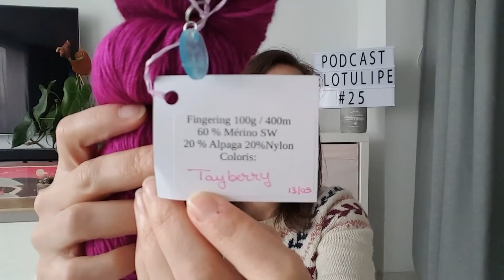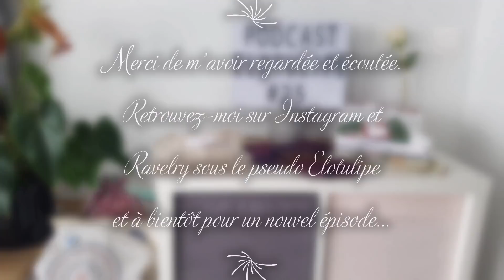Podcast Elotulipe - Episode 25 - Finir ses encours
Podcast créatif tricot / couture

CE QUE JE PORTE :
Pull Marieke de Along Avec Anna en laine Nord de Drops

PARTIE TRICOT :
Projets terminés :
- Test du Lady Hercule de Triple_l_de_mag (transformé en pull) en laine Yarneline, fingering merino superwash, coloris « Mr dans les nuages »
- Chaussettes Suzette de Lili Comme Tout en laine Jawoll Magic de Lang coloris 84.0053

Projets en cours :
- Test secret pour Triple L de Mag en laine Féline Fingering de Patte de Velours coloris Argent
- Lighthouse Pullover de Carrie Bostick Hodge Laine 4 de Peace and Wool non teinte
- Châle Passiflore de Marie-Amélie Designs en Malabrigo Arroyo coloris Chipstas
- Gilet Curcuma de Marie-Amélie Designs en Yack Fingering de Heidi Idea coloris Glycine

Stash :
- Swap de Noel avec @lesbabiolesdefannyboop : Vulcan Yarn coloris Tayberry
- Yakuza fingering de Eline et Laines coloris Jodhpur

PARTIE COUTURE :
- 2 Sweats Edited Icons du Ottobre 04/2016 en tissu French Terry et bord côtes Dresowka
- Pyjamas en jersey Dresowka

BONUS PATISSERIE : RECETTE DES BROOKIES

Pâte à cookies :
100g de beurre mou
50g de cassonade
1 sachet de sucre vanillé
175g de farine
½ sachet de levure chimique
1 œuf
75g de pépites de chocolat

Mélanger tous les ingrédients dans l’ordre, au robot ou à la main puis réserver au frais.

Pâte à brownies :
125g de chocolat noir
75g de beurre
75g de sucre
2 œufs
80g de farine
50g de noix de pécan

Faire fondre le chocolat et le beurre en morceaux.
Fouetter le sucre et les œufs, ajouter le chocolat fondu, puis la farine et les noix de pécan hachées.

Beurrer un moule, verser la pâte à brownies, puis émietter par-dessus la pâte à cookies.
25mn à 180°C.
Laisser refroidir et déguster !